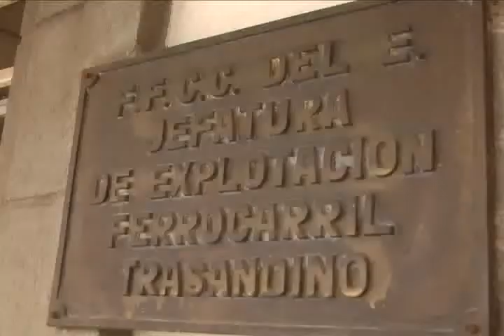AVANZA PROCESO PARA RECUPERAR LA EX ESTACIÓN DE LOS ANDES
Los directivos de la ONG "Hogar, Tierra y Destino" se encuentran afinando detalles para prontamente iniciar los trabajos de remodelación y recuperación de la ex estación de ferrocarriles de Los Andes.
La agrupación sin fines de lucro, espera comenzar las obras dentro de los próximos meses para tener lo antes posible habilitado el nuevo Centro Cultural Estación de La Comuna.